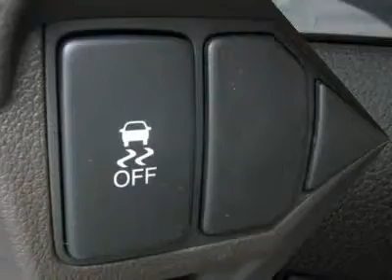2012 HONDA CR-V Boulder, CO 124169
2012 HONDA CR-V Boulder, CO
Stock #124169

Fisher Honda
6025 Arapahoe Road

Pick up this Opal Sage Metallic 2012 Honda CR-V, available today. Featuring automatic transmission, it has 15 miles. This could be the one you've been searching for.